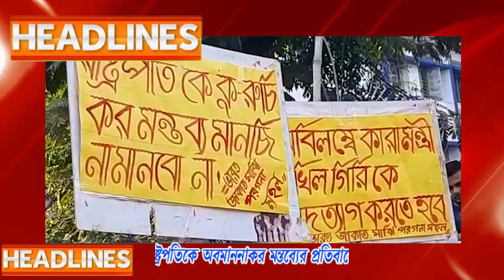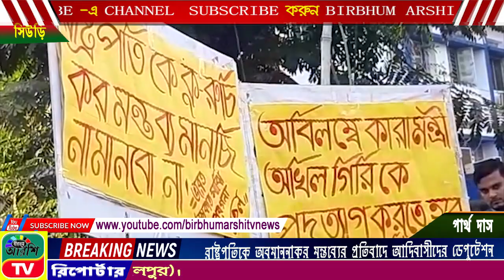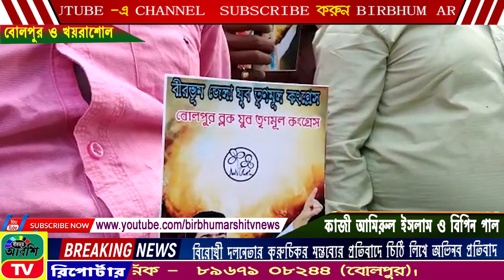BIRBHUM ARSHI TV NEWS NO 1 ONLINE CHANNEL 14.11.2022